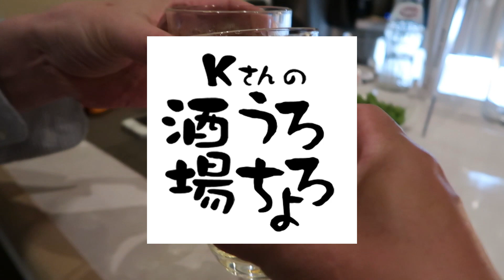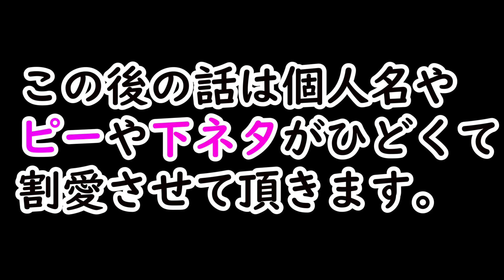【富山県高岡市】酒場うろちょろ、その245、せらふ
クラフトビールのサブスクです！
楽天のお買い物はここから！

はい、昔からお世話になっております
スナックせらふさんですがコロナ禍の
影響で一度閉店されましたが移転リスタート
ということでおめでとうございます！
もう押しかけで撮影して参りました！

住所　聞き忘れました
　　　（草鞋屋｛わらじや｝隣）
営業時間　多分20時～24時
定休日　多分日曜月曜